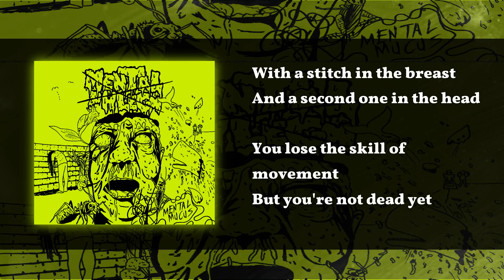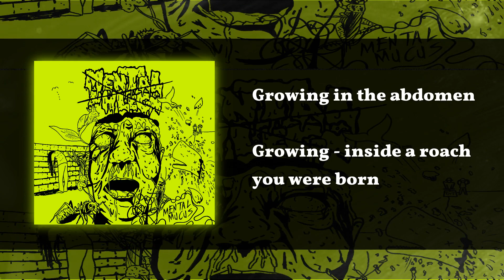Mental Phlegm - Growing In The Abdomen | Deathgrind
Coming off their album "Mental Mucus" which was released on  August 23rd, 2021 this is the Ulm , Germany based Deathgrind outfit "Mental Phlegm" with their track "Growing In The Abdomen."